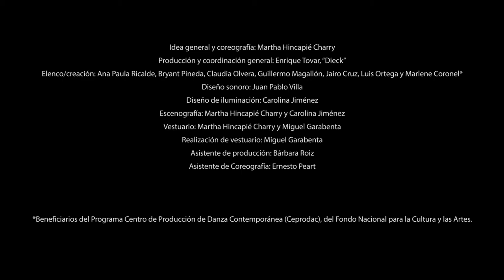IXNEXTIUA de Martha Hincapié Charry y CEPRODAC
Tomó como punto de partida la Ixnextiua, una  ceremonia azteca durante  la  cual  mujeres  y  hombres  se  transfiguraban  como animales y bailaban junto a los dioses durante toda una noche. Considera que esta obra abre un espacio de reflexión al dar una mirada al pasado - presente - futuro de la humanidad y su relación con la naturaleza.